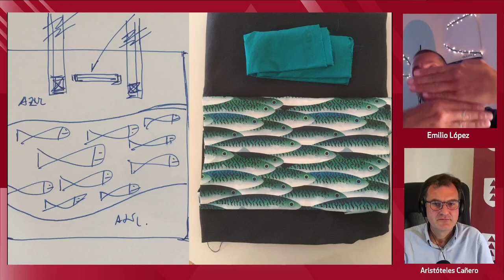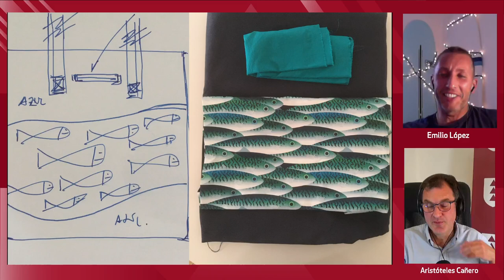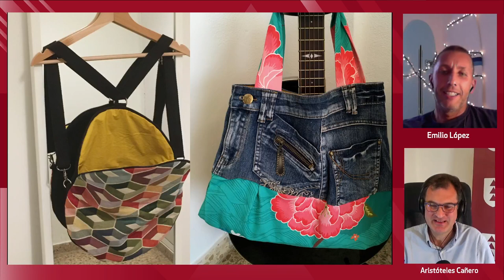Elevator PEAKS. Protagonista Emilio López. Un descorchador de mentes, que disfruta cada minuto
Entrevistamos a Emilio López Castro. Emilio es ingeniero químico y ha hecho un máster en dirección de operaciones y un máster en dirección comercial. Después de una amplísima carrera profesional ahora trabaja de directivo comercial en una empresa de productos alimentarios. Además de compartir toda su sabiduría desde la perspectiva profesional, a lo largo de la charla aprendemos sobre sus aficiones a las que se entrega con pasión. Patronaje y costura, montaña, surf, pesca, parapente y paracaidismo. Esperamos que disfrutes de esta entretenida charla.